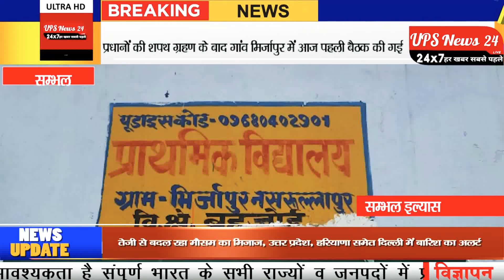प्रधानों की शपथ ग्रहण समारोह के बाद....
अपने सुझाव या शिकायत करने के लिए विजिट करें.

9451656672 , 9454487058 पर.